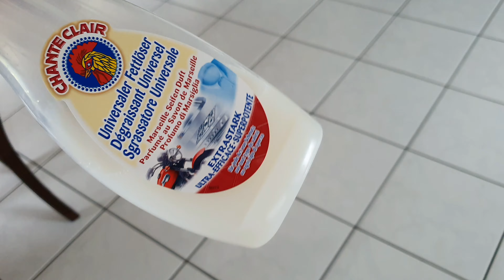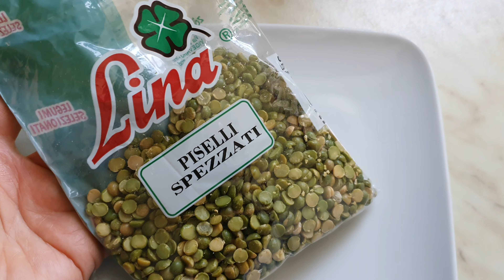Isviçrede Karantina Günleri 43🇨🇭 |Perdelerim Çıldırtdı | Arkadaşıma Destek | Vlog - Si Bel D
Herkese Merhaba

Sosyal hayatımızın kısıtlı olduğu şu günlerde, günlük hayatımda yaşadıklarımı sizlere paylaşarak hem kendimi hemde sizleri motive ediyorum.Umarım başarıyorumdur.

Ben kimim?
💚 Adım Sibel
💚 Isviçrede yaşıyorum.
💚 Mode sektöründe Visual Merchandeiser olarak çalışıyorum
💚 Bir kızım var
💚 3 Iran kedim var (insani görev)
💚 Bitkileri seviyor ve onları yetiştirerek mutlu oluyorum ( hobby)
💚 Cilt Bakımı
💚 Saç Bakımı
💚 Makyaj
Bu sıraladıklarım ilgi alanlarım
💚 Yaşa ve Yaşat - Eline Beline Diline Hakim ol. insani değerlerimde bana motto olan sözlerdir.

Enerjimi kendinize yakın hissediyorsan takipte kal.
Benimle birlikte öğren, değiş, yenilen ve her daim Yaşam dolu ol!